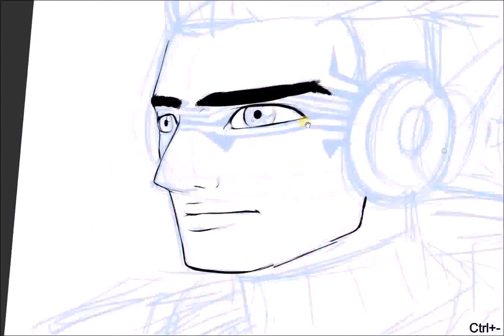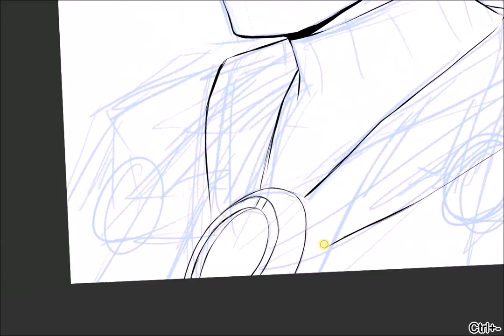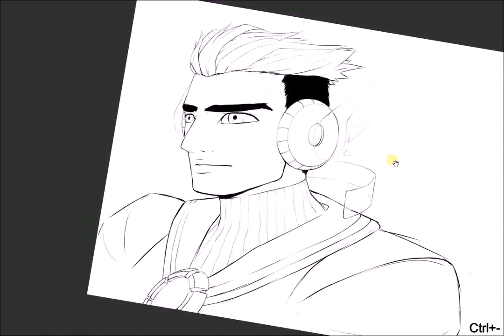[doodle]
Some doodle of mine. Haven't decided what to be used.